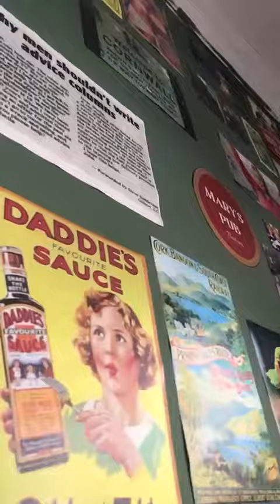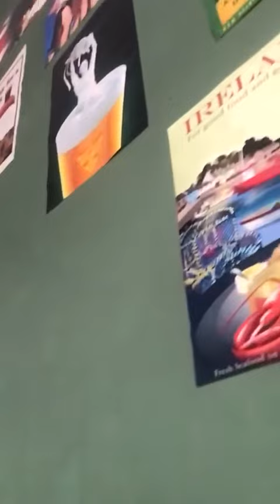Welcome to Mary's Pub!